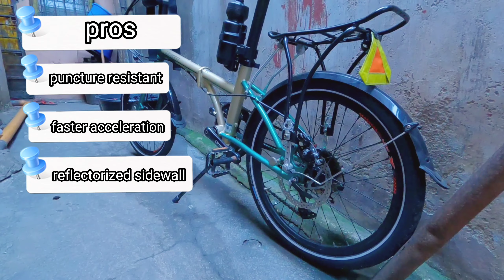Schwalbe Marathon Racer | Litepro Evo | Gopro Hero 9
first upgrade
schwalbe marathon racer 1.5 20" 406